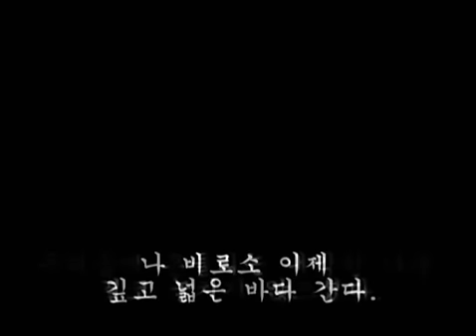통일교 문선명 총재의 눈물과 새출발 [통일교 문선명 총재].flv